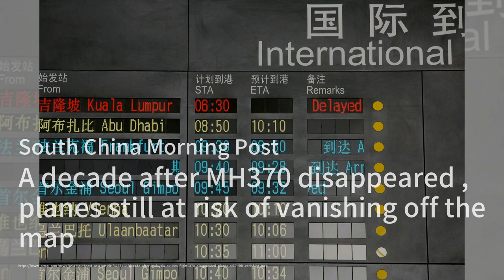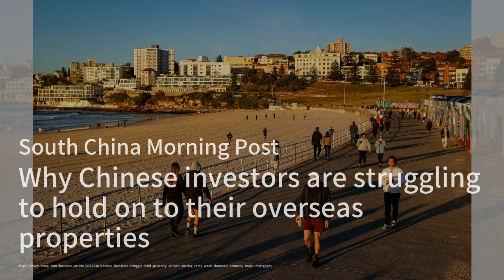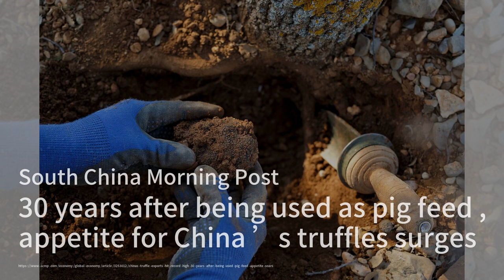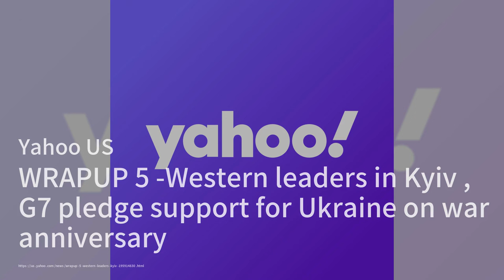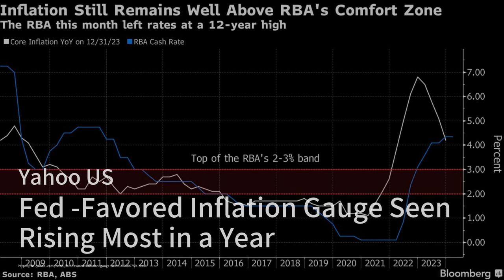雇佣朋友：年轻的中国人出租自己的时间以赚取额外的现金；MH370消失十年后，飞机仍有可能从地图上消失；中国科学家发明了一种将咸土转化为肥沃农田的方法：华尔街网报20240225